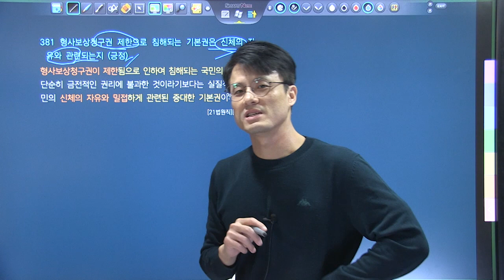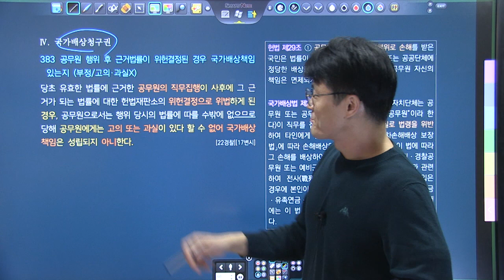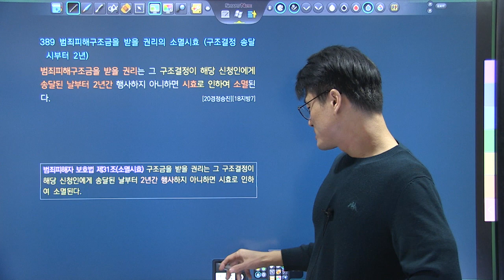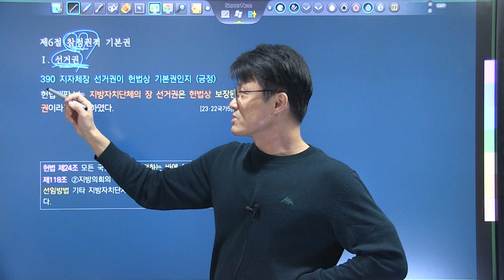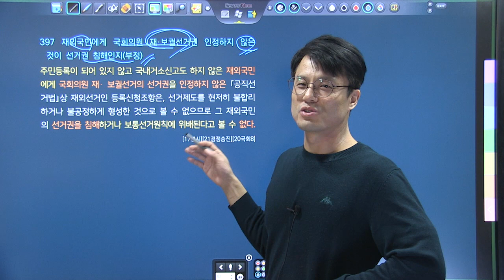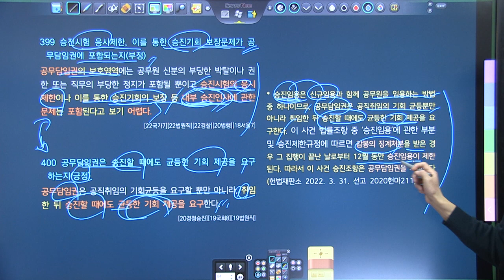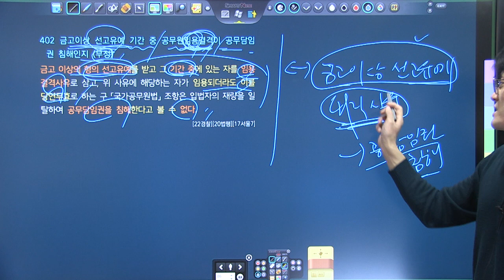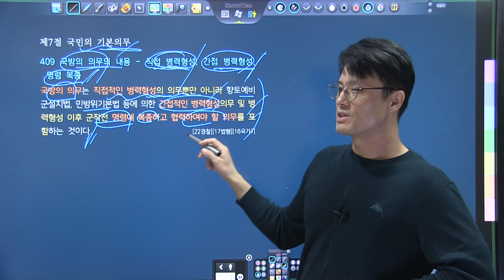TRS헌법 핵심기출지문 700 해설강의 377~409